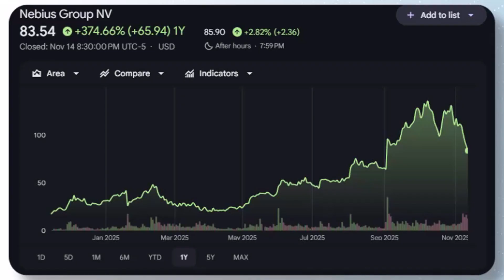The AI Lie Nobody Talks About: Why Some “Hot” AI Stocks Are Built to Fail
AI is booming. Nvidia $NVDA is printing money. Palantir $PLTR is becoming a global operating system.
But investors are blindly throwing cash at ANYTHING with “AI” on the label… even the business models designed to lose money.

In this video, I break down—in the simplest analogy possible—why renting GPUs (CoreWeave $CRWV, Nebius Group $NBIS) is one of the most misunderstood “AI” businesses on the market, and why depreciation will eventually crush these models.

You’ll learn:

Why Nvidia = the clothing factory of the AI revolution

Why Palantir = the software that makes the clothes look even better

Why CoreWeave & Nebius Group = the clothing rental shops doomed by fast fashion

The real economics behind GPU depreciation

Why EBITDA is misleading in this sector

And how investors get trapped chasing the wrong AI plays

If you’re in AI stocks, you need to understand this before the next hype cycle hits.